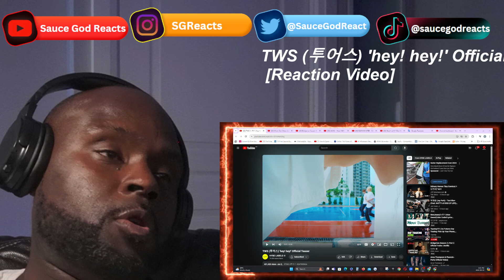TWS (투어스) 'hey! hey!' Official Teaser| REACTION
TWS (투어스) ,'hey! hey!' Official Teaser, TWS (투어스) - 'hey! hey!' Official Teaser, TWS (투어스) music, TWS (투어스)  music video, TWS (투어스) reaction, reaction